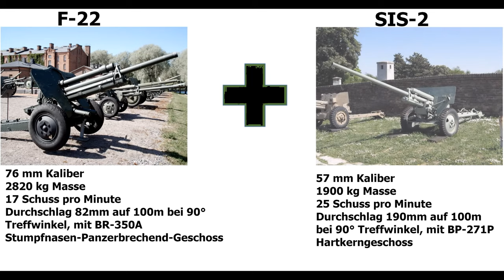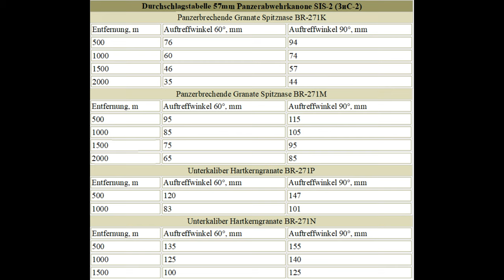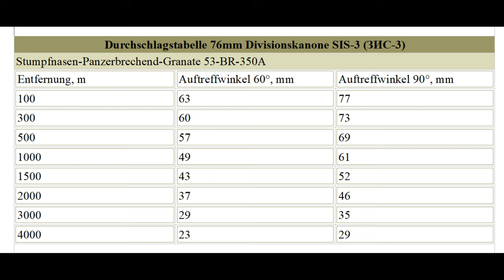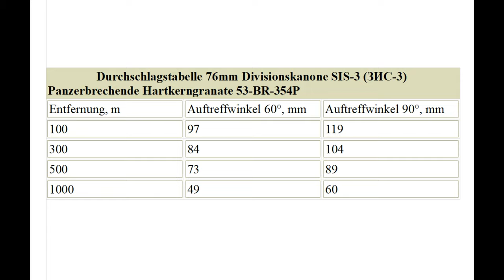SIS-3 Divisionskanone Entwicklungsgeschichte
Entwicklungsgeschichte der Divisionskanone 76,2 mm SIS-3 [rus. ЗИС-3] [eng. Schreibweise ZIS-3] die zur am meisten gebauten Kanone des 2. Weltkrieges wurde. Diese Kanone musste alle Aufgaben der Artillerie erfüllen, zwecks Mangel an anderweitigen Kanonen. Ihre größten Vorteile waren einfache und günstige Herstellung und Bedienung.